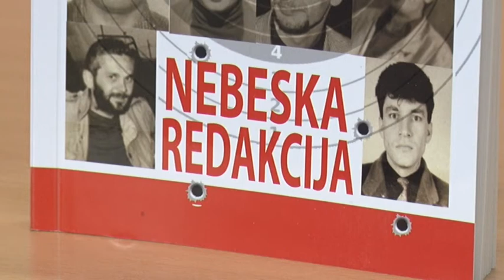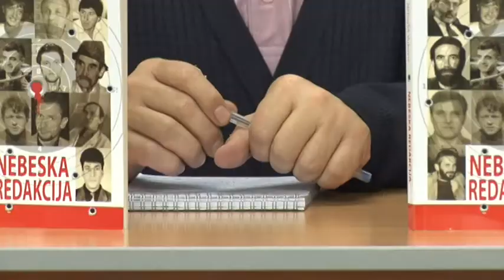13 01 NEBESKA REDAKCIJA PREDSTAVLJENA U CACKU